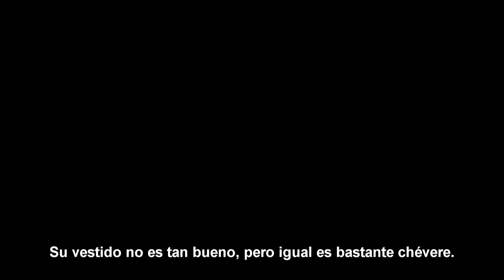Crítico de la Nostalgia - 310 - Viejo vs Nuevo: Cenicienta (Parte 3)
Los guantes están fuera... los largos y chispeantes por lo menos. ¿Qué versión de Cenicienta es mejor?